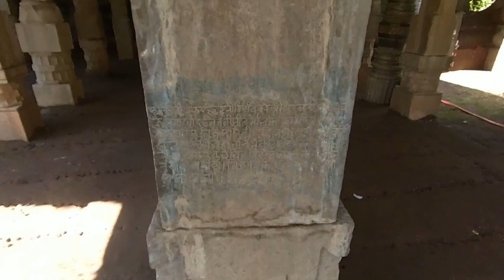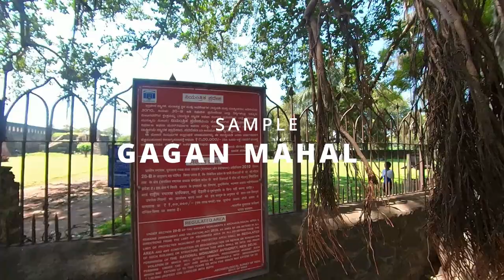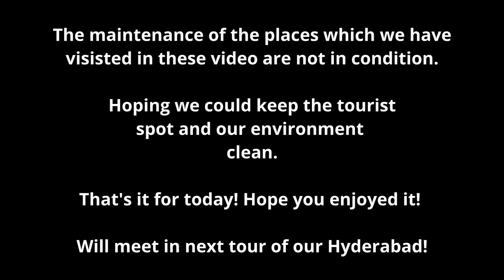Asar Mahal, Gagan Mahal, Mahtar Mahal Masjid, Karimuddin Masjid ( first mosque in Bijapur)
1. Asar Mahal- The Asar Mahal was built by Mohammed Adil Shah in about 1646, which was used to serve as a Hall of Justice. The building was also used to house hairs from the Prophet’s beard. The rooms on the upper storey are decorated with frescoes and the front is graced with a square tank. Here women are not allowed inside. Every year there is urs (festival) held at this place. In front of the hall, one can see three tanks the bigger tank, which is at the centre is about 15 feet (4.6 m) deep however the other two are comparatively smaller in size as well as depth. Behind Asar Mahal one can still see the remain of the citadel. Just a kilometer away behind Asar Mahal, one can still find the old mosque which is on top of the citadel wall. There is a big entrance with arc below this mosque. Many stones have inscriptions. The site is under maintenance of Archeological Survey of India.

2.-Mahtar Mahal Masjid- Though modestly sized, Mehtar Mahal dated to 1620 is one of the most elegant structures in the fort; the entry gate in particular has been built in Indo-Saracenic style. The façade has three arches, which depict exquisite “cornice supported on carved corbels”. A gateway leads to the Mehtar mosque, which is a three-storey building. It has two slender minarets that are covered with delicately carved birds and rows of swans.

3-Karimuddin Masjid-This is the earliest in Bijapur dated to 1320 CE built by one Revaya, an architect of Salotgi (Salhasdage) under orders of Karim-ud-din. Karim-ud-din, son of Malik Kafur, General of Alauddin Khilji, Who become the Governor of Bijapur in 14th century CE after the death of his father.

4-Gagan Mahal Surrounded by fortified walls and a wide moat, the citadel once contained the Durbar Hall, palaces and pleasure gardens of the Adil Shahi Rulers. Unfortunately, many of the buildings are in ruins though some beautiful fragments remain. The best is Gagan Mahal built about 1561 A.D., the building serving the two-fold purpose of a royal residence and Durbar Hall. The main architectural feature of this palace is its great central arch which has a span of 60feet 9 inches. Here was enacted some of the capture of the momentous incidents of history. It was here that, Aurangzeb, after the capture of the city, commanded the unfortunate king, Sikandar Adil Shah to appear before him in silver chains. The building though roofless is a popular spot as it is set in large well landscaped public garden.

Places we had visited in Bijapur,
1. Gol Gumbaz
2. Asar Mahal ( maintenance is worst)
3. Mahtar Mahal Masjid
4. Gagan Mahal
5. Bara Kaman
6. Upli Burj
7.  Malike maidan
8. Ibrahim Roza